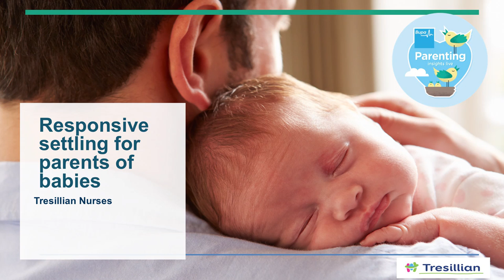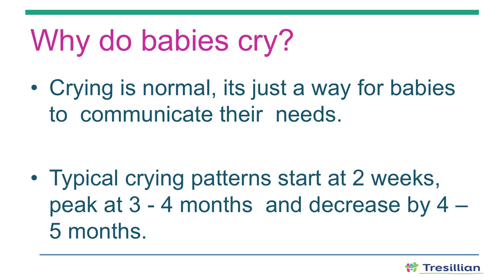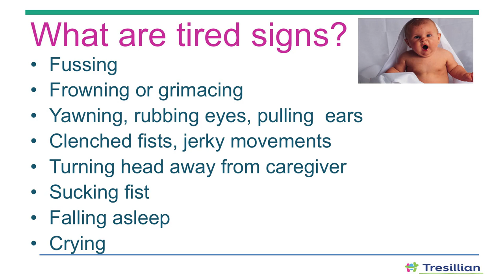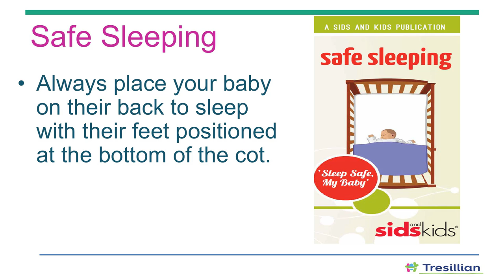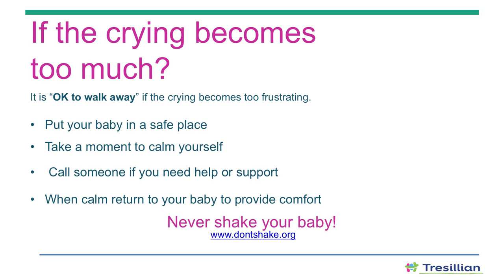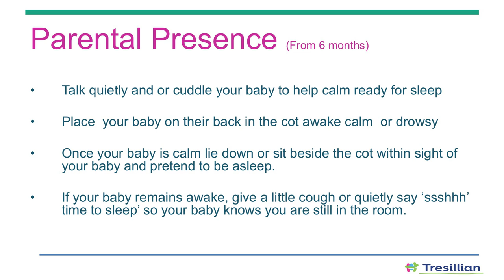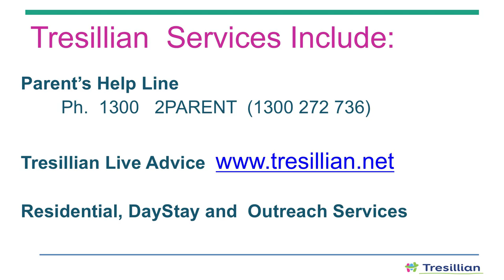Sleep & settling - responsive settling for parents of babies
Bupa Parenting Insights are free talks by trusted experts, held during our expos. To see when the next Pregnancy Babies & Children's Expo is on in your area be sure to check out our web site and
CLAIM YOUR FREE TICKETS.